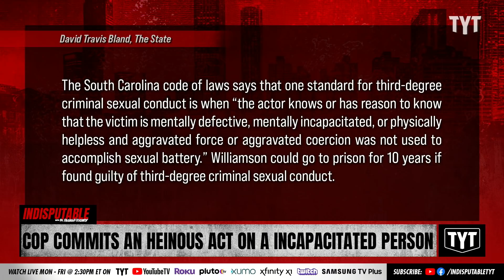Cop FIRED After Committing Heinous Act On An "Incapacitated" Person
This cop has been charged with committing a heinous on an incapacitated person. Dr. Rashad Richey and Jackson White discuss on Indisputable.

"A Columbia Police Department officer was arrested Friday and accused of sexually assaulting an “incapacitated” person, according to state agents. He was fired from the department shortly after his arrest. The South Carolina Law Enforcement Division charged Keith Ryan Williamson with third-degree criminal sexual conduct stemming from an assault in October. In October, Williamson was close to his 12th year with the Columbia Police Department."

220323__ID08Cop